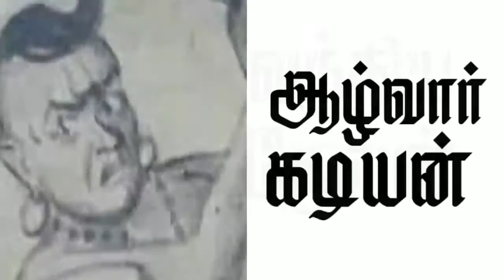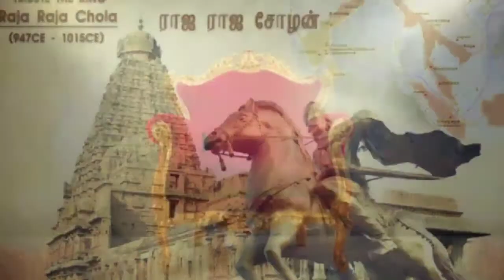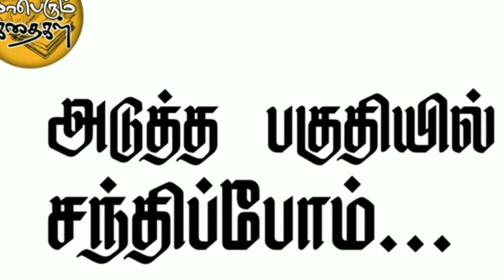PONNIYIN SELVAN|EPISODE |MAAPERUM KADHAIGAL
Vanakkam Nanbargale!!Today in this video,you guys are going to see th episode of ponniyin selvan in our channel.Hope you had liked this video.Wait for upcoming episodes and dont forget to subscribe our channel for other episodes and other tamil stories.

ponniyin selvan story,
ponniyin selvan story in tamil,
ponniyin selvan full story in tamil,
ponniyin selvan tamil,
vanthiya devan,
vanthiya devan story,
raja raja cholan story,
raja raja cholan,
periya pezhuvettaraiyar,
chinna pezhuvettaraiyar,
vanavan maadevi,
ponniyin selvan audiobook,
ponniyin selvan podcast,
ponniyin selvan tamil story,
ponniyin selvan explained,

Tamil popular novels

Ponniyin SelvanPonniyin Selvan Book Explained in TamilPonniyin Selvan Episodes